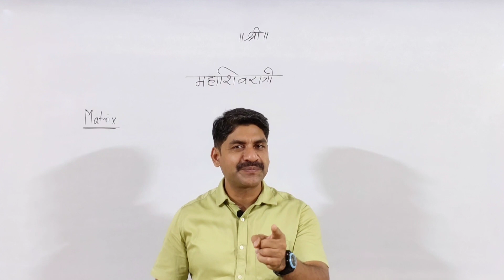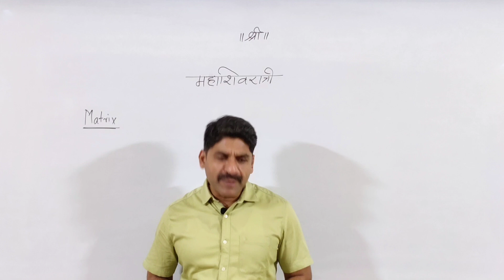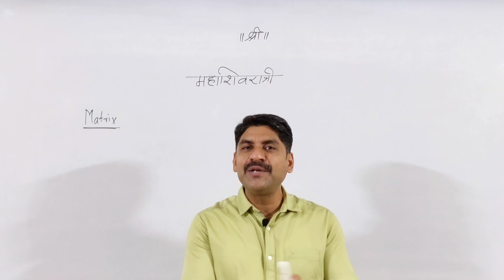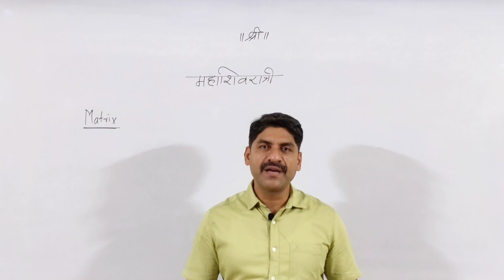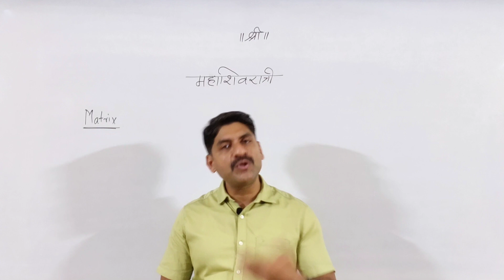Board Exam ऑफलाईनच होणार, Portion आता Reduce होणार नाही. | Sahyadri Tutorials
👉🏻Slot 1 : 9 am To 12 pm
👉🏻Slot 2 : 6 pm to 9 pm

Prathmesh Dada
Rotational Dynamics